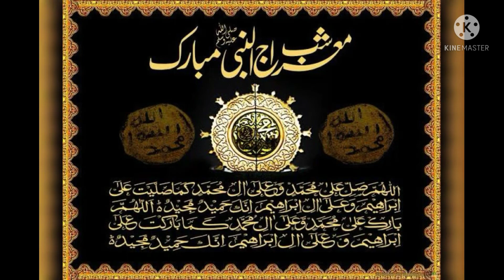shab-e-meraj Mubarak||dressicon#youtubeshorts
shab-e-meraj Mubarak ho